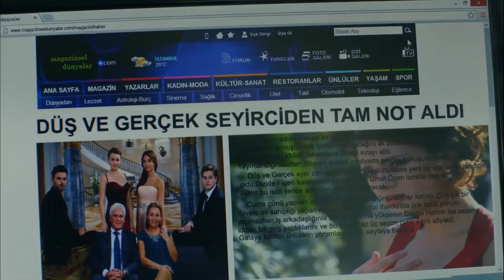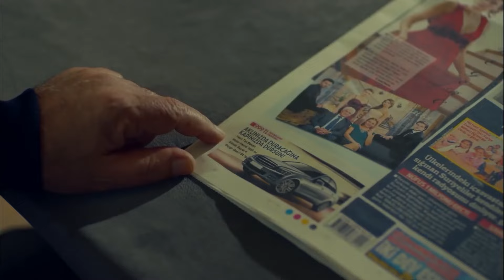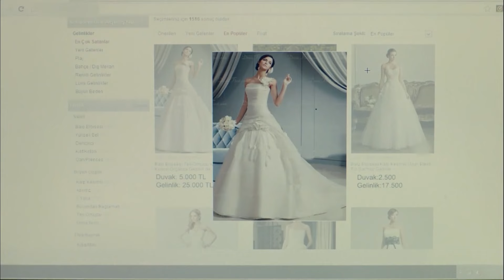Ozan'ın Kaybetme Korkusu - Benim Hala Umudum Var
Ozan, Umut'a yakalanmaktan çok korktu. ''SENİ KAYBETMEYİ GÖZE ALAMAM"

Oyuncular:
Gizem Karaca
Şükrü Özyıldız
Berk Oktay
Ali Erkazan
Laçin Ceylan
Hakkı Ergök
Engin Şenkan
Nergis Çorakçı
İpek Elban
Leyla Başak
Burak Altay
Levent Özdilek
Belgin Erdoğan
Ayberk Koçar
Fatih Ayhan
Nedim Suri
Sermin Hürmeriç
Buse Arslan
Gözde Kaya
Bedir Bedir